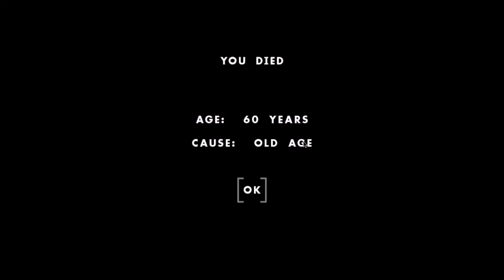OHOL: Halloween Party (AI story)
This is just a little video of a Halloween experience EternalSymmetry/BB Ranger, and me had in OHOL. Hope you enjoy. UuU

Game is One Hour One Life By Jason